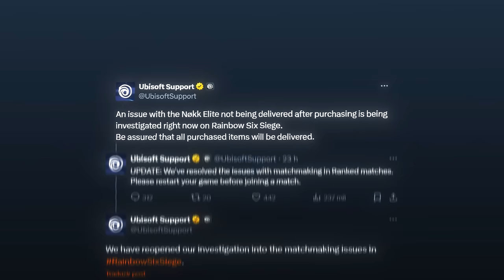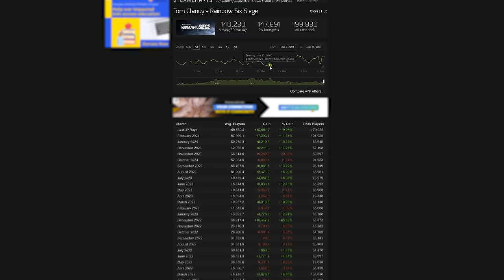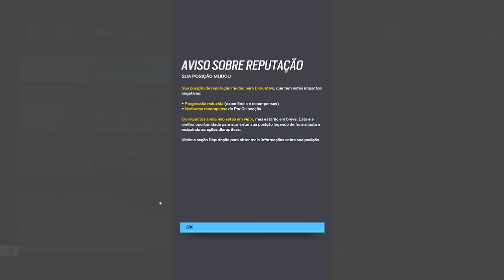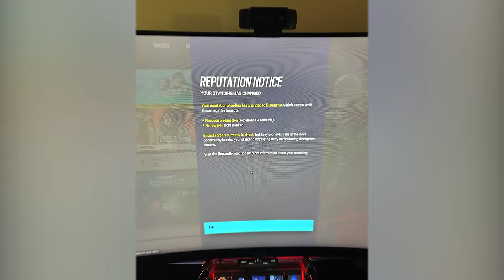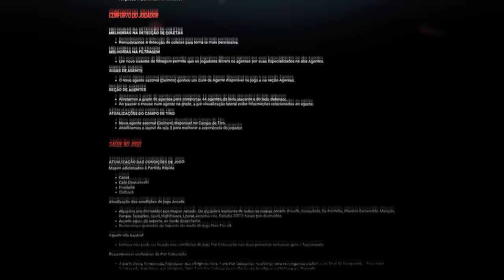O LANÇAMENTO CONTURBADO da OPERAÇÃO DEADLY OMEN! - R6: Siege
► Capítulos
00:00 Introdução
01:13 1. Servidor off
02:47 2. Anti-cheat
03:49 3. Sistema de reputação
04:16 4. Balanceamentos e reworks
07:19 5. Passe anual
08:02 6. Customização de flashbangs
08:50 Fechamento